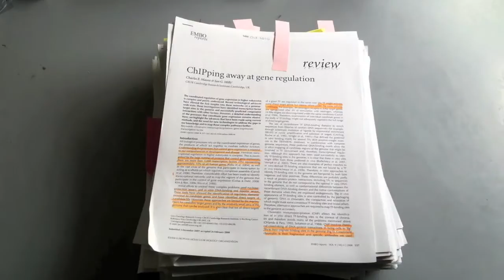Diatom Colonies: From Agar Plate to Liquid Culture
Continuing on my scientific quest to grow and culture genetically transformed diatoms (microscopic algae), it's time to transfer colonies from selective agar plates to liquid culture. If successful, we can soon test gene activity simulated by the reporter gene GFP.